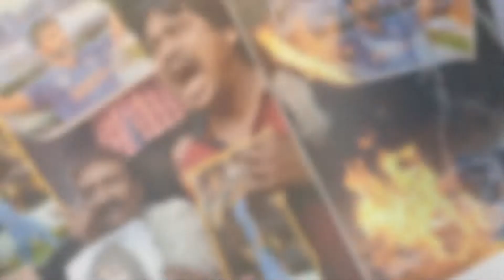আবারও কলঙ্কিত ভারতীয় ক্রিকেট, ম্যাচ ফিক্সিংয়ে অভিযুক্ত ৬ ক্রিকেটার |Cricket News